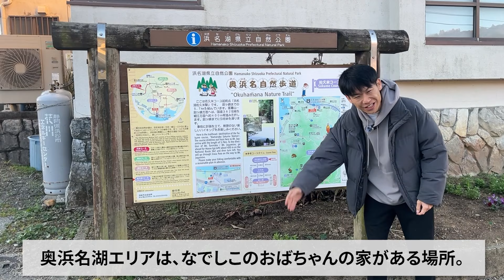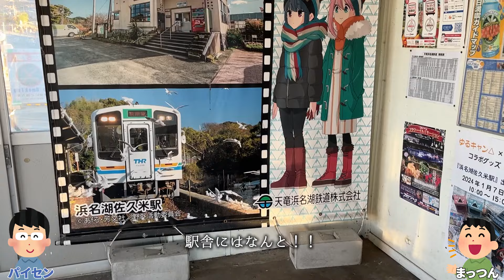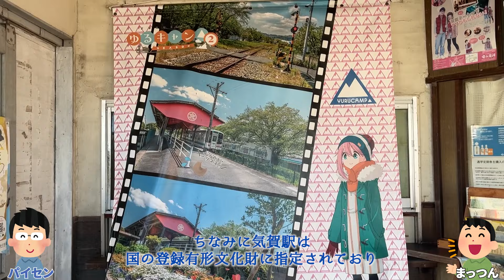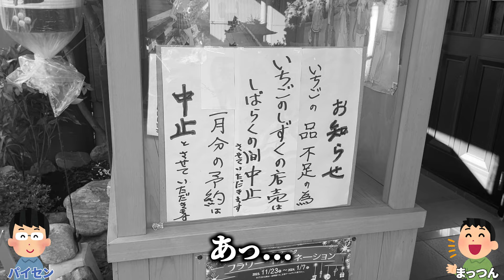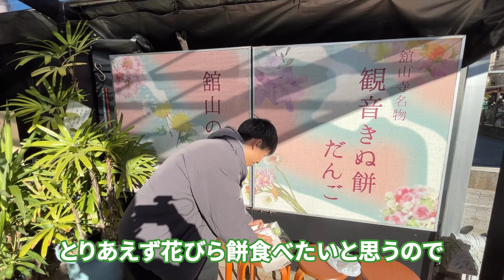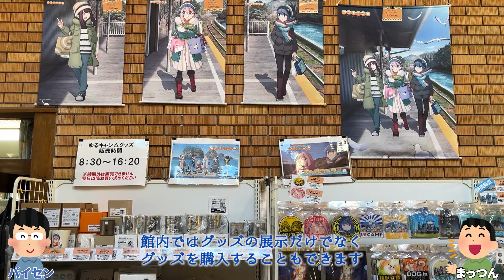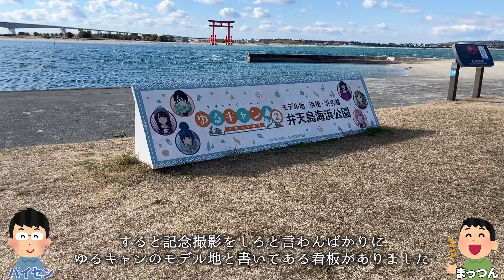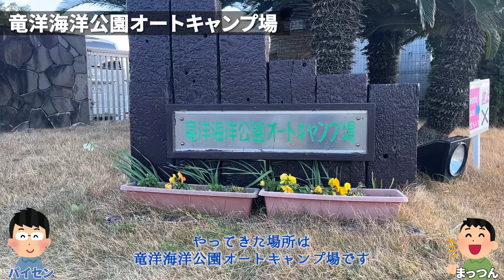【聖地巡礼】アニメ「ゆるキャン△」冬の静岡でりんちゃんが元旦を過ごしたコースを巡る！3期放送開始直前！【浜松～磐田編】/Laid-Back Camp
アニメ「ゆるキャン△」の聖地巡礼をするため、静岡県浜松市～磐田市を巡ってきました。
※動画内で紹介している順番はりんちゃんと真逆のルートになります。

浜松市といえば、なでしこのおばあちゃんの家（なでしこが引っ越ししてくる前に住んでいた町）ですよね。
そして、アニメ2期の2話、3話でりんちゃんが浜松市～磐田市に、大晦日から元旦にキャンプをしていました。

今回は、アニメの雰囲気を忠実に再現してやろうと、りんちゃんと同じように冬の季節に浜松市～磐田市の聖地を巡礼してきました。
というのも、ユリカモメやいちごの雫（いちごのきらめき）や鳥居などは冬しか見ることができないんですよね。
その結果...動画でお楽しみください...

しっかりとアニメで登場した聖地を回収したので、これからゆるキャン△の聖地巡礼をされる方の少しでもお役に立てれば嬉しいです。

浜松はとにかくゆるキャン△グッズが至るところにあって、ファンにはたまらない場所でしたよ！！
アニメ3期の放送開始も決定したので、これからどんどん盛り上がってくれると嬉しいですね。
※当チャンネルは、毎週土曜日の21時に動画を配信しています。

【目次】
00:00　挨拶
00:33　奥浜名湖エリア
04:05　舘山寺
06:47　舞阪エリア
10:29　磐田エリア
15:09　エンディング

【詳細】
奥浜名湖エリア：浜名湖佐久米駅、なでしこのおばあちゃんの家、うなぎさくめ、奥浜名湖展望公園、気賀駅
舘山寺エリア：大村酒店、しず花
舞阪エリア：渚園オートキャンプ場、弁天島海浜公園、渚橋、浜名湖弁天島ホテル開春楼、浜松市舞阪表浜駐車場、弁天大橋
磐田エリア：竜洋海洋公園オートキャンプ場、見付天神

【撮影機器】
iPhone13

お仕事などのご連絡はtwitterのDMにてよろしくお願いします。